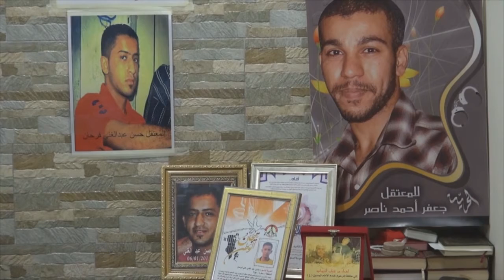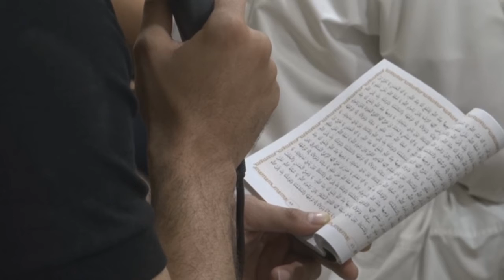الأمسية الدعائية "يا موضع كل شكوى" في ضيافة الأسير حسن فرحان - سترة مهزة 2015\5\12